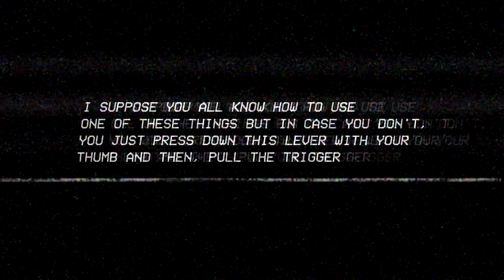LOFI VIBES + HEAVY DROPS 🎧 Deep Lofi/Dubstep Track (Martyrdom)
Combining deep lofi vibes with heavy dubstep drops. This track has a unique atmosphere that's perfect for late-night listening and pondering upon the meaning of life.
as always, like & sub and let me know what you thought of this one and what you'd like to see in the future, down in the comments bellow.